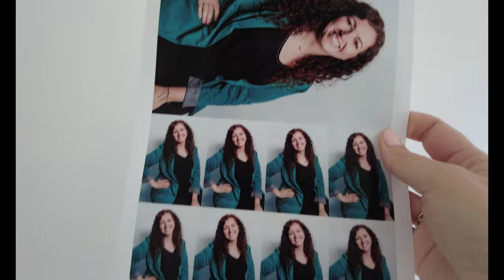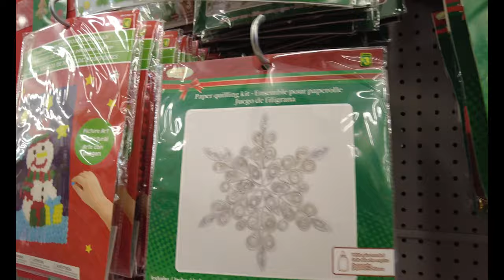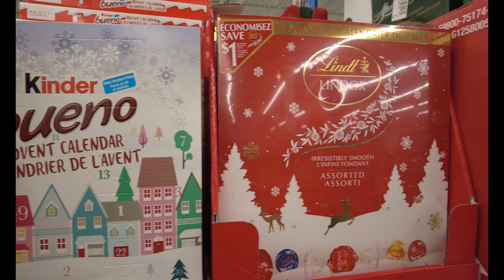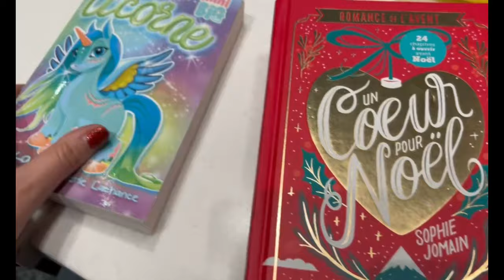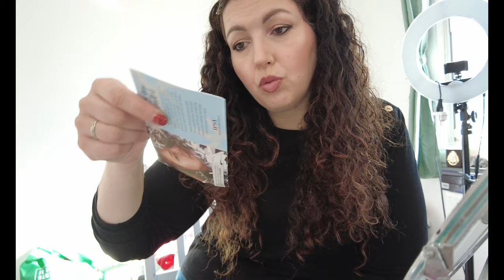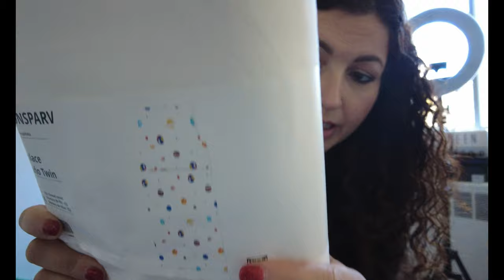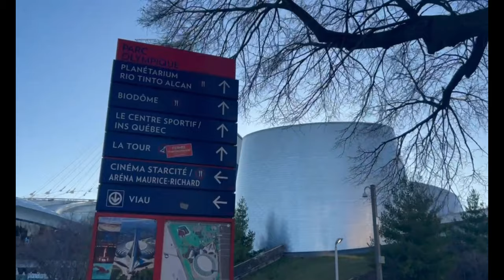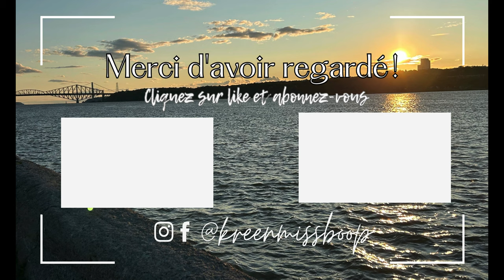🇨🇦 Shopping de Noël 🎄Ma tête sur TVA & LCN 📺